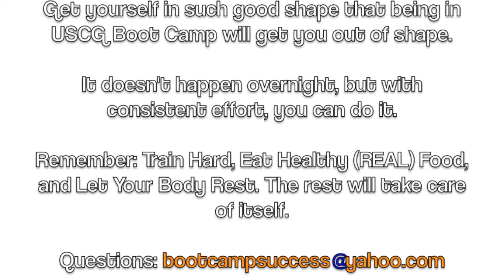If You Can Do This, Pushups In USCG Boot Camp Will Be Easy / PART TWO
Another motivational pushup video from yours truly. I didn't achieve these pushups overnight, or in a matter of a few weeks. You must train hard, but more importantly, you must train consistently. Never lose sight of your goals.

One of your goals should be to get in such good shape, that going to Coast Guard Boot Camp will get you out of shape. Make it happen. Stop saying tomorrow. There is only today.

Get your copy of the Coast Guard Boot Camp Survival Guide TODAY